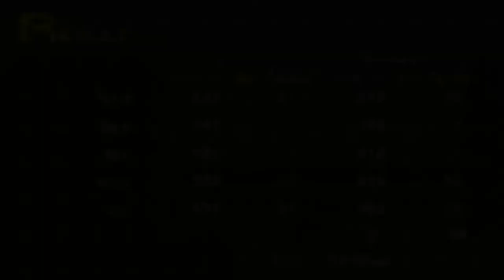Shin Megami Tensei: Persona - 11 Mikage-cho #2 Exploring, Reiji Flag 3